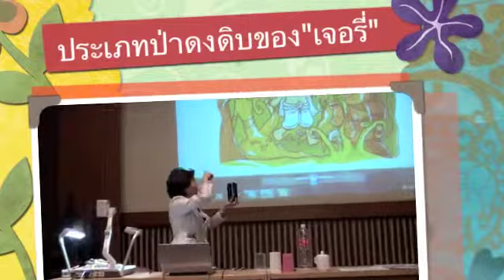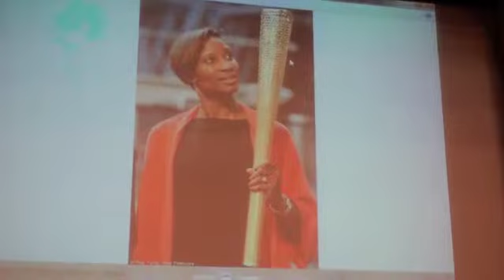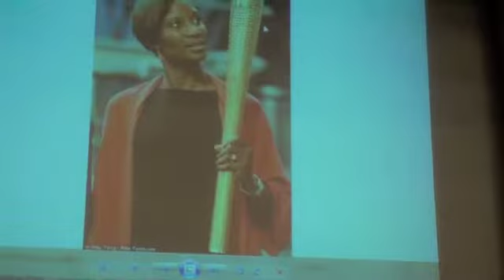๒เจอรี่สี่ประเภท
เจอรี่สี่ประเภท อบรมพาตัวใจกลับบ้าน อาจารย์ศุภวรรณ กรีน
คณะวิศวะกรรม จุฬา(๒๙-๓๐ กย ๒๕๕๕)